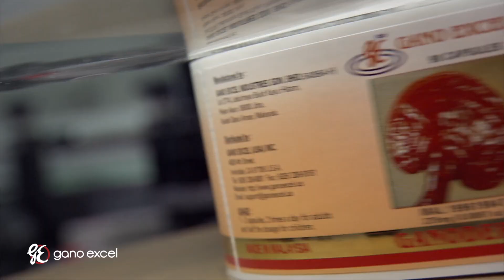"The Americas" - Gano Excel USA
Field Relations Director, Robert Paz calls out to the Americas!

¡El Director de Relaciones de Campo, Robert Paz convoca a las Américas!